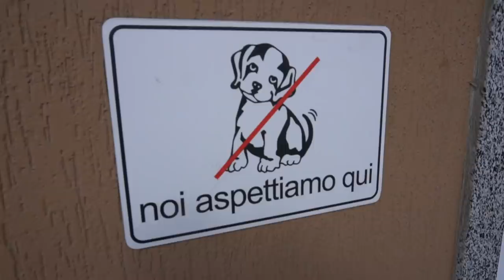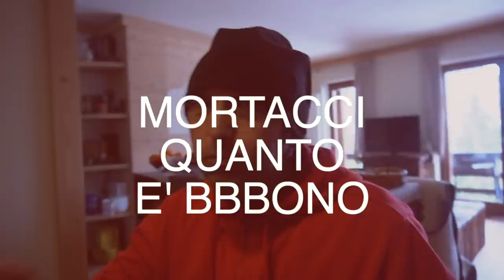SCAMORZA IMPICCATA SULLA NEVE (con salsicce alla birra)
Braciamiancora
Via Alessandria 26
00198 Roma

Salsicce grigliate nella birra e scamorza impiccata alla brace. Oggi pranzetto veloce a casa di Braciamiancora